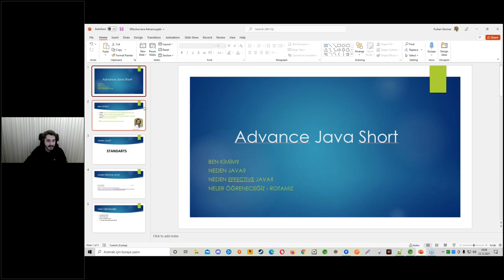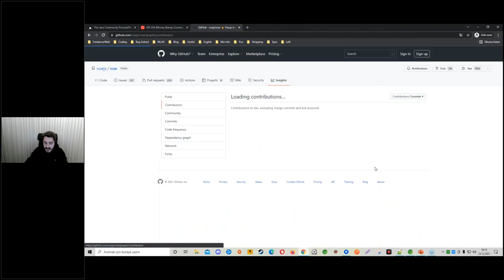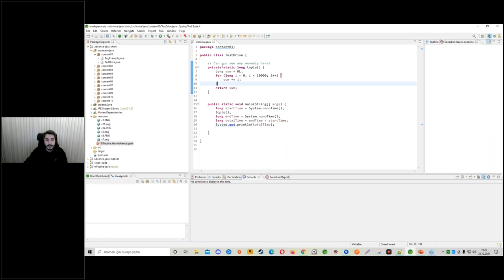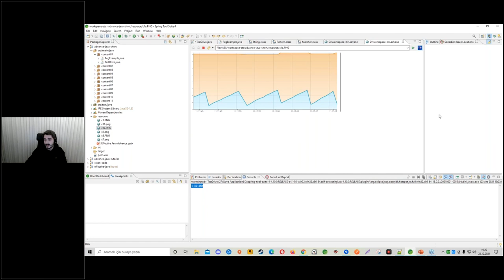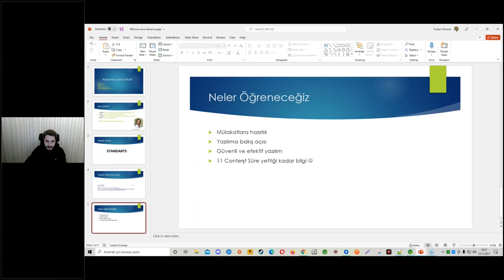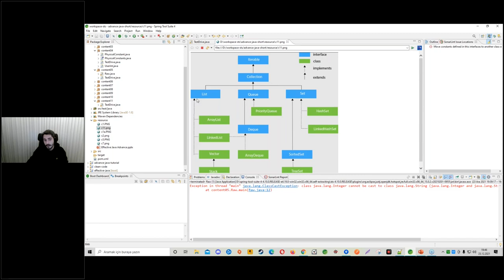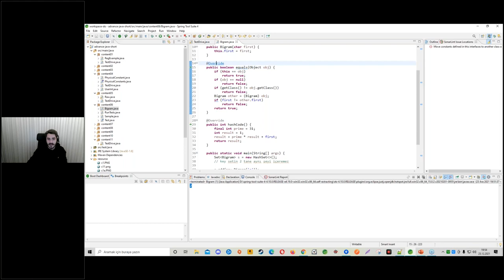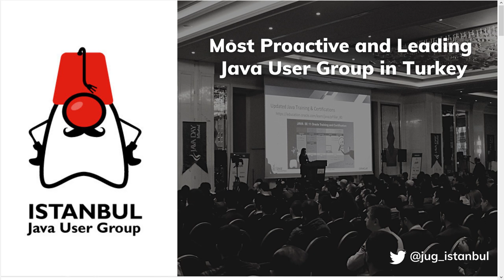Effective Java - Furkan Sönmez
Her Java yazılımcısının okuması gereken kitapların başında hiç şüphesiz Joshua Bloch’un yazdığı Effective Java kitabı gelmektedir.
Bu etkinliğimizde Furkan Sönmez, Effective Java kitabının rehberliğinde nasıl uygulama performansının artırılabileceğini, daha esnek ve güvenli kod yazmak için nasıl bir alt yapı oluşturulabileceğini anlatıyor.

Furkan Sönmez:

Bilgi Üniversitesi Bilgisayar mühendisliğini Onur Öğrencisi ve Mühendislik tez birincisi olarak bitirdikten sonra yazılım sektöründe 4 yıla yakın bir süredir aktif olarak rol almaktadır.

Şu anda ING bünyesinde Chatbot ekibinde Senior Software Engineer olarak çalışıyor ve Effective Java eğitimleri veriyor.